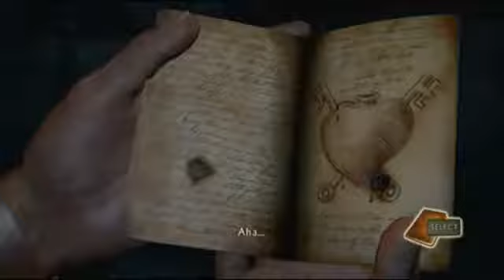Uncharted Drakes Fortune Walkthrough #17 - So Confused!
Sorry bout not uploading recently, reason because im trying to make a few videos for both Uncharted, Max Payne and Assassin's Creed 2 (on AssasssinsCreedZone link down below) so i can upload them while recording so more
earn free rewards: